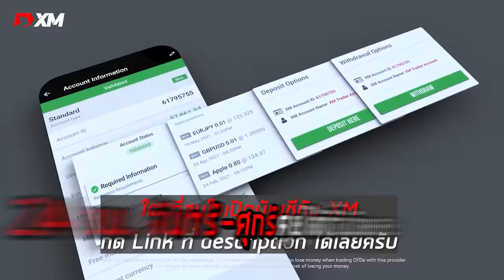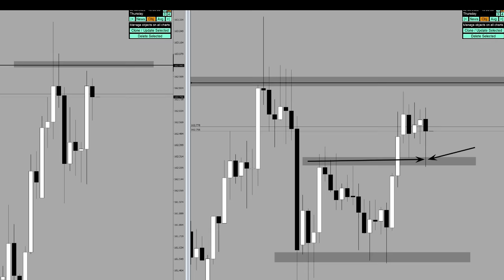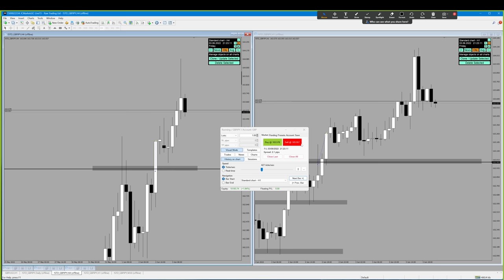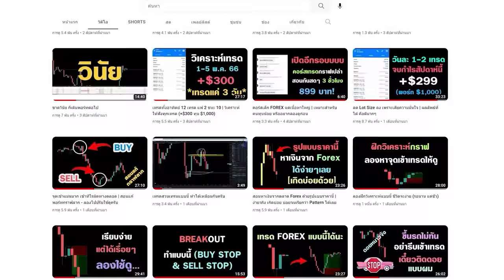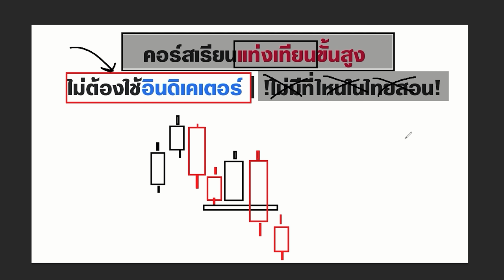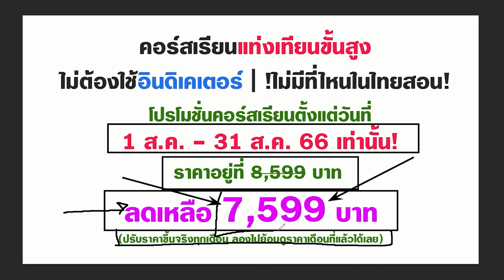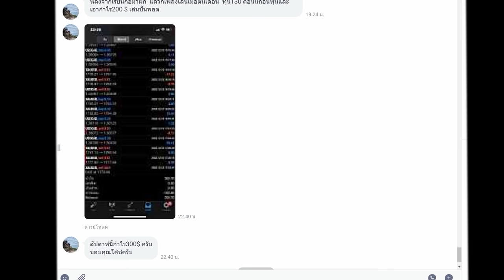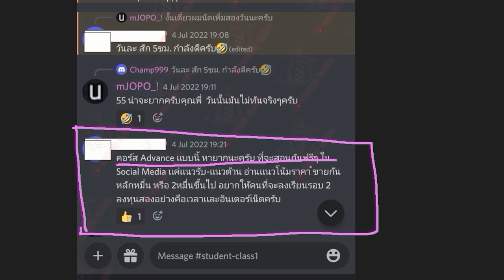แค่สอง Timeframe นี้ ก็เทรดได้แล้ว